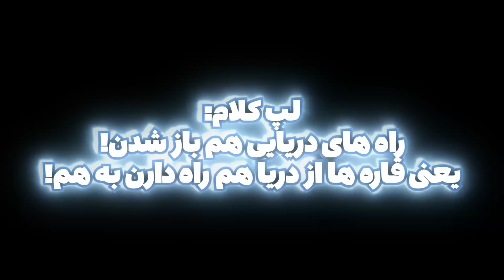جنگ پادشاهان چهار قبیله😂😑بازم بچه ها باهم دست به یکی کردن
اگر لذت بردید و حال کردید حتما تو کامنتا بگید و یادتون نره ویدئورو لایک کنید❤
چنل‌ بچه ها : @GMaster_Yt  @kiasari  @TEOSS
یادتون نره منو تو شبکه های اجتماعی دیگه هم دنبال کنین❤👀

RISK: Global Domination,risk,ریسک,بازی,گیم,بازی ریسک,گیم خنده دار,گیم گروهی,گیم گروهی خنده دار,فان,گیم فان,سعید راف,جی مستر,کیاسری,جنگ پادشاهان چهار قبیله😂😑بازم بچه ها باهم دست به یکی کردن